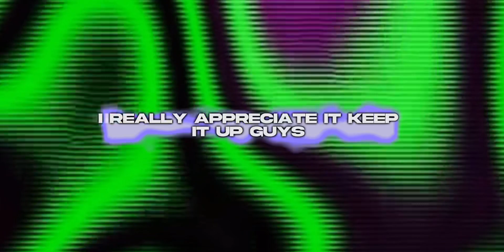Naruto Twixtor Almost to 400 sub￼ please help me to get to 400